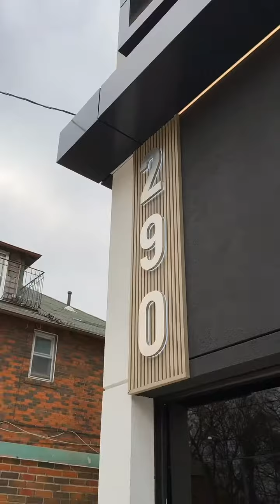290 Spadina Rd - $4M in the heart of Casa Loma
Indulge in the epitome of luxury living with 4 + 1 opulent bedrooms, an elevator for effortless access, and high-end finishes that define sophistication. Embrace the seamless entertaining flow, basement walkout, and ample storage, all nestled in an amazing, convenient locale. Craftsmanship and design converge to redefine elegance in every corner.